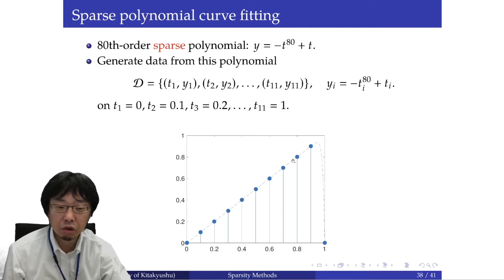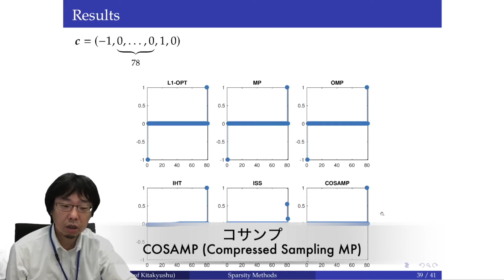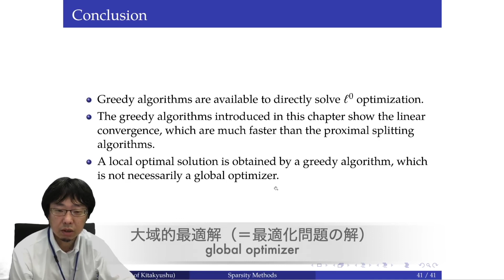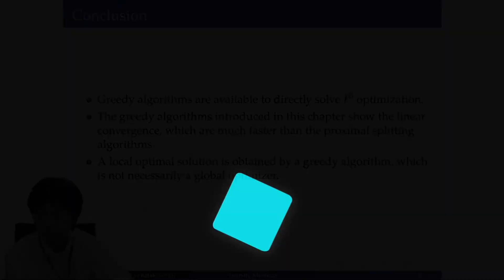スパースモデリング 4-(4) 数値例による貪欲法の比較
本講義では，スパースモデリングの基礎を学びます．

以下の教科書を使用します．
M. Nagahara, Sparsity Methods for Systems and Control, Now Publishers, 2020

教科書は以下からもダウンロードできます．スライドファイルやMATLABファイルもダウンロードできます．

日本語の教科書（コロナ社「スパースモデリング」）もありますが，有料です．
書籍

講義の内容：
1. スパース性とは何か
スパースモデリング 1-(1) 冗長な辞書
スパースモデリング 1-(2) 劣決定系
スパースモデリング 1-(3) ノルム
スパースモデリング 1-(4) L0ノルムとスパース最適化
スパースモデリング 1-(5) 総当り法

2. 曲線フィッティングで学ぶスパースモデリング
スパースモデリング 2-(1) 最適化問題
スパースモデリング 2-(2) 多項式曲線フィッティングと最小二乗法
スパースモデリング 2-(3) 正則化法
スパースモデリング 2-(4) スパース多項式フィッティング
スパースモデリング 2-(5) MATLAB CVX による数値最適化

3. 凸最適化アルゴリズム
スパースモデリング 3-(1) 凸最適化の基礎
スパースモデリング 3-(2) 近接作用素
スパースモデリング 3-(3) 近接分離法
スパースモデリング 3-(4) 近接勾配法
スパースモデリング 3-(5) 一般化LASSOとADMM

4. 貪欲アルゴリズム
スパースモデリング 4-(1) L0最適化問題
スパースモデリング 4-(2) 直交マッチング追跡 (OMP)
スパースモデリング 4-(3) しきい値アルゴリズム

5. 動的システムと最適制御
スパースモデリング 5-(1) 動的システムと状態方程式
スパースモデリング 5-(2) 動的システムの可制御性
スパースモデリング 5-(3) 可制御集合と最短時間
スパースモデリング 5-(4) 最適制御と最小原理
スパースモデリング 5-(5) 最短時間制御
スパースモデリング 5-(6) ロケットの最短時間制御

6. スパース最適制御
スパースモデリング 6-(1) L0ノルムとスパース性
スパースモデリング 6-(2) スパース最適制御

北九州市立大学国際環境工学研究科の大学院講義科目「スパースモデリング」の遠隔講義（2020年度前期）の内容になります．

担当：永原正章（北九州市立大学環境技術研究所・教授）